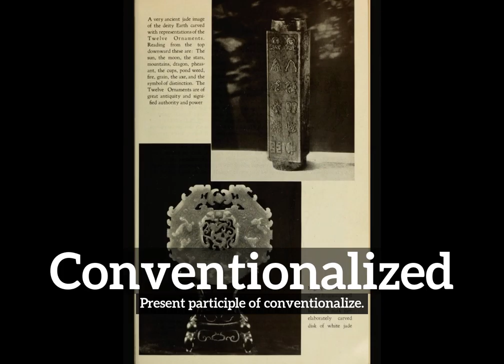What is Conventionalized? | How Does Conventionalized Look?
Learn how to pronounce conventionalized with Imago Spectrum.

What is conventionalized?
How does conventionalized look?
How to say conventionalized in English?
What does conventionalized represent?
What is the defintion of conventionalized?

Imago Spectrum allows you to easily memorize common English words and phrases by joining visual and auditory learning environments into a short video. Focus on the images and repeat conventionalized several times for best retention results.

In this video we are speaking the word, conventionalized. Do take note of how conventionalized is spelled.
The definition of conventionalized is listed below the word in the video.
Conventionalized:  Present participle of conventionalize.